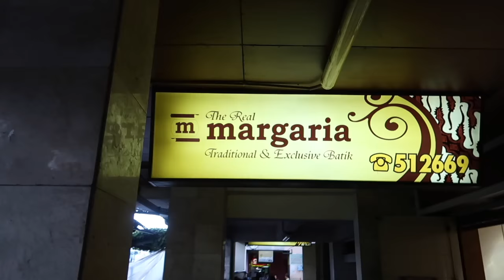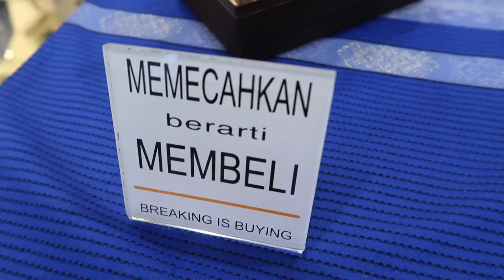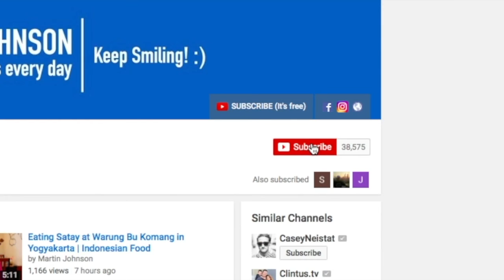Shopping for Batik in Yogyakarta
Shopping for Batik in Yogyakarta. Hope you enjoy our family friendly videos. Have a great day and keep smiling! :)

SEND US MAIL:
Indonesia